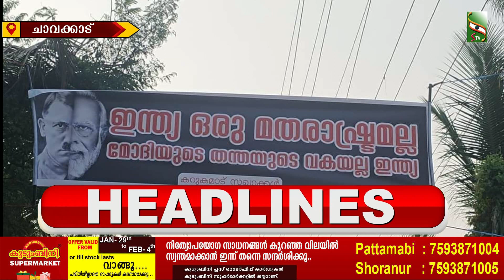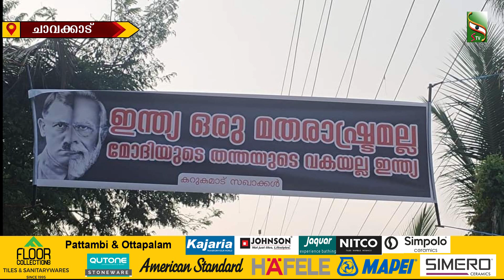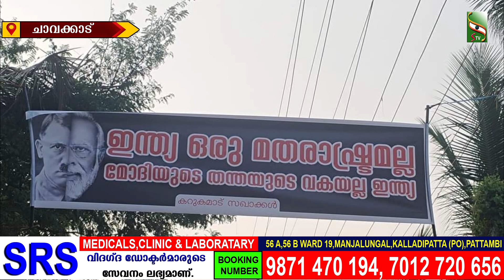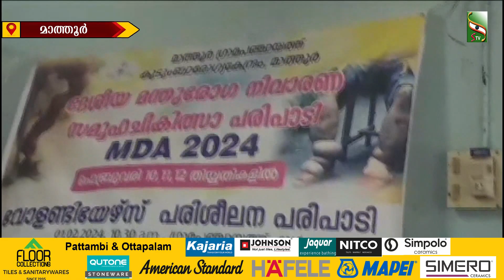NEWS NOON | 02.02.2024